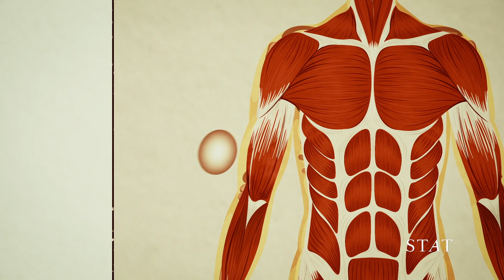This rare disease turns muscle into bone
Fibrodysplasia ossificans progressiva (FOP) is a rare genetic disease that causes human connective tissue to turn into bone. Here's how it works.